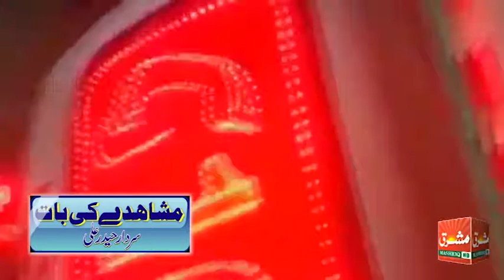Mysterious Gas Leakage in Kemari, Karachi | 21 Feb 2020 reason Behind the Incident.